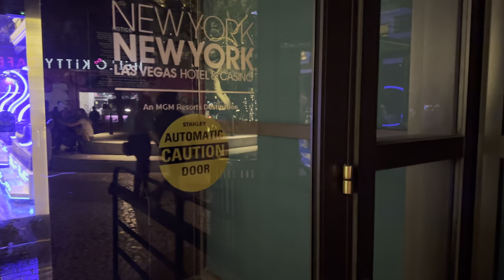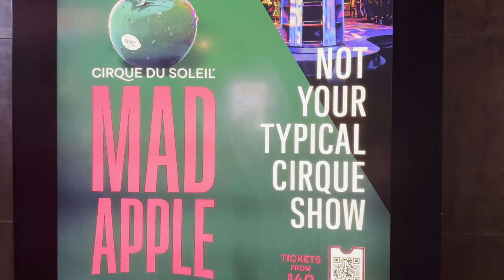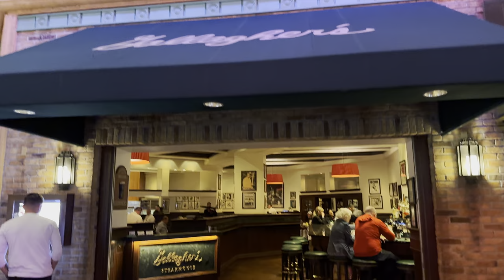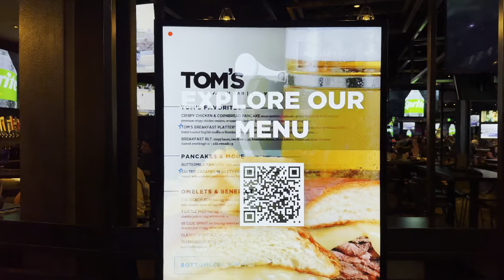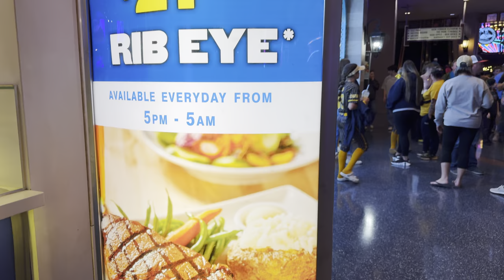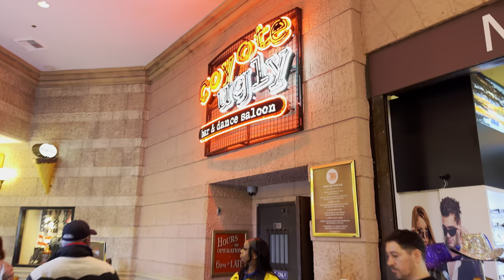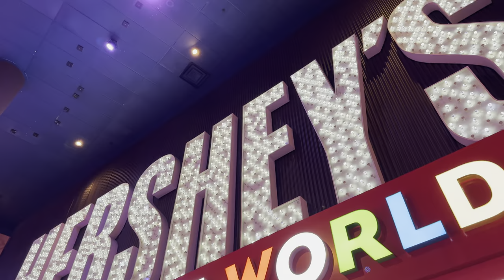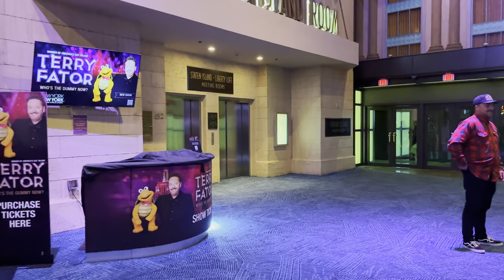New York New York Las Vegas Walk - February 2024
Join me on a Sunday night of President's Day weekend walk of New York New York Las Vegas on the Las Vegas Strip in Las Vegas, Nevada. New York New York is a New York City themed MGM property located on Las Vegas Boulevard. The casino resort cost $460 million and it opened on January 3, 1997. The resort resemble a New York City skyline. It has 2,024 rooms and it is home to the Big Apple Coaster and Hershey's Chocolate World. It is also home to some notable restaurants like Gallagher's Steakhouse, Nine Fine Irishmen, Il Fornaio Las Vegas, and Nusr-Et Las Vegas. New York New York features shows like Mad Apple, a Cirque du Soleil show and comedian Terry Fator. New York New York is located on the Las Vegas Strip between Excalibur Las Vegas and Park MGM Las Vegas. It connects to the MGM Grand via a pedestrian bridge. Behind the New York New York is the T Mobile Arena, which is home the Vegas Golden Knights as well as sports and music events.

Filming Date: Sunday February 18, 2024 at 9:05PM

Video Chapters:
00:00 T Mobile Arena
01:08 Nusr-Et Las Vegas
02:02 Beerhaus
02:45 Hello Kitty Cafe at The Park MGM Las Vegas
03:15 New York New York Las Vegas
04:08 Mad Apple by Cirque du Soleil
05:02 Broadway Burger Bar and Grill
05:33 Gonzalez Y Gonzalez
06:55 The Big Apple Coaster
07:30 Arcade
10:10 Gallagher's Steakhouse
10:52 Chin Chin Las Vegas
11:32 Bar at Times Square
12:25 Tom's Watch Bar
13:33 Greenberg's Deli
14:45 Il Fornaio Las Vegas
15:58 America Restaurant
16:40 New York New York Front Desk
18:00 New York New York Casino
21:32 Coyote Ugly
24:07 Food Court
28:20 Hershey's Chocolate World
30:30 Nine Fine Irishmen
33:38 Shake Shack NYNY Hotel